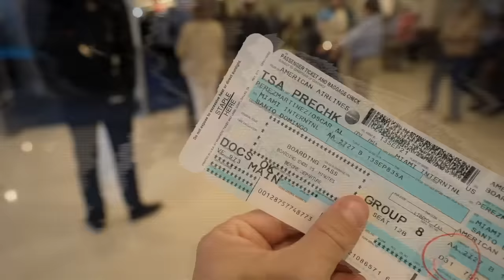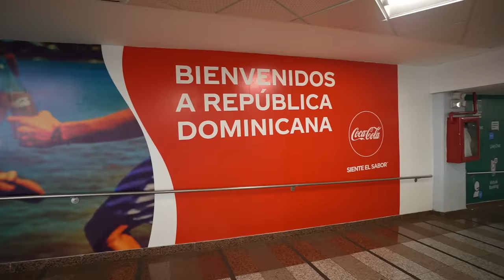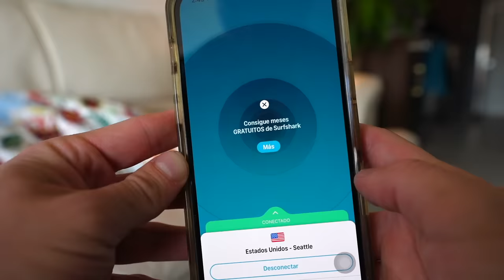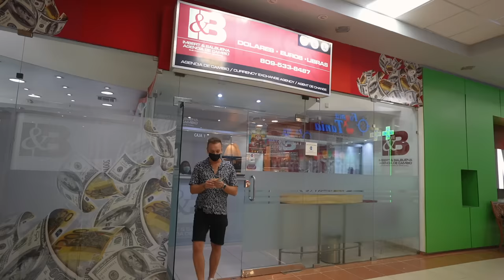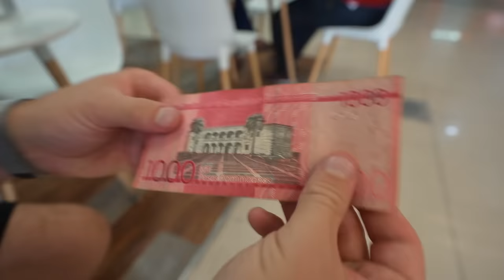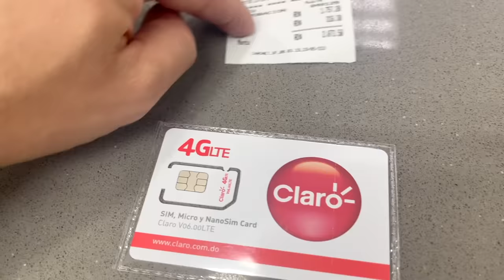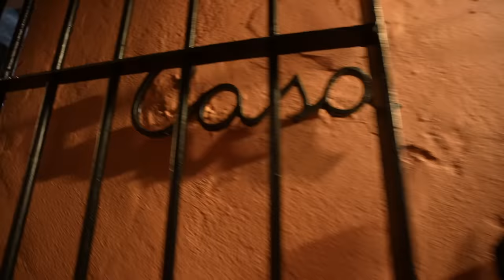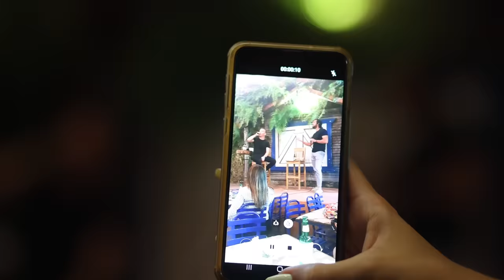¡TIENES QUE SABER ESTO AL LLEGAR A REPUBLICA DOMINICANA! 😀🇩🇴 - Oscar Alejandro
¡Llegamos a República Dominicana! Tenía muchas ganas de visitar este hermoso país!! En este video te contaré mis primeras impresiones llegando a Santo Domingo, te enseñaré un poco de sus palabras típicas, y todo lo que tienes que saber para viajar por primera vez!

SÍGUEME!